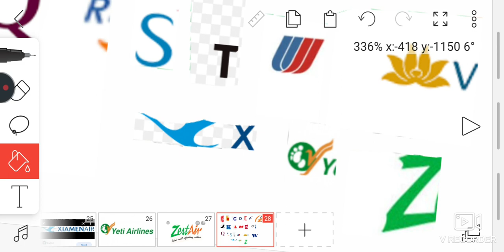The Alphabet Logo Song airlines